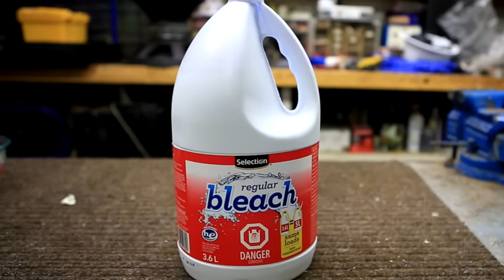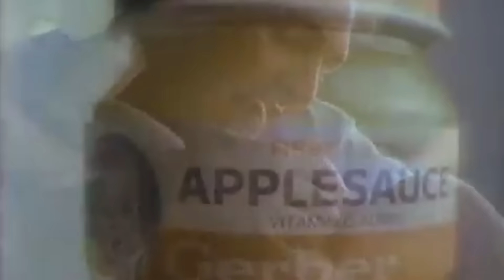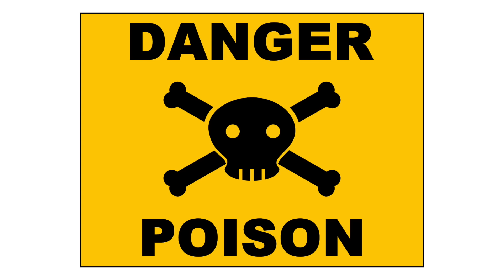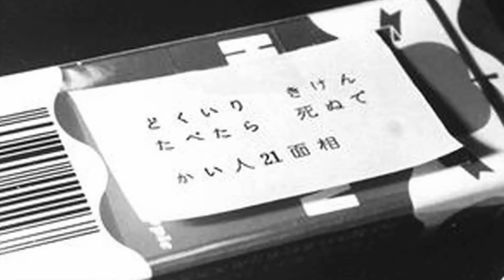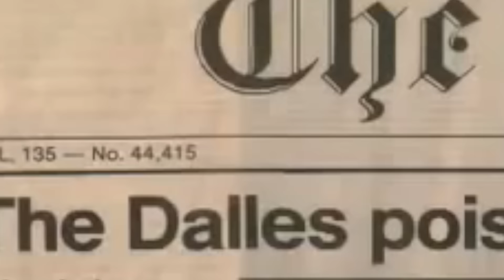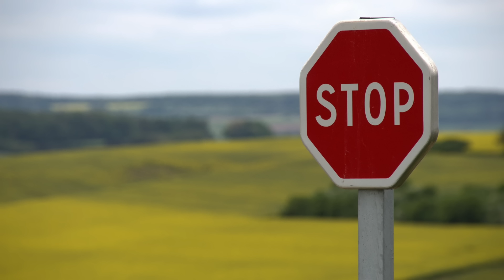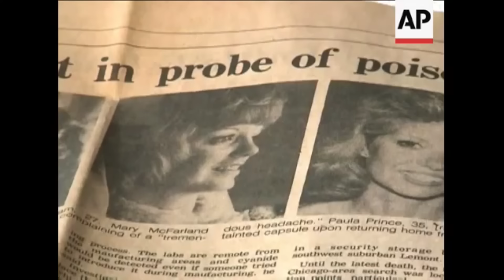Top 10 WORST Food Tampering Cases in HISTORY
Welcome to Top10Archive! Think you’re safe purchasing prepackaged groceries and produce? Think again, fair Archivers. Strap yourselves in as we present what could be our scariest installment yet - the worst food tampering cases in history. Dramatics aside, this list may prompt you to check your food twice before giving it a hearty bite.

10. Prince Edward Island’s Potatoes
9. The Aquabomber
8. Gerber’s Glass Baby Food
7. The Bergs’ Oranges
6. Sizzler’s Rat Poison Surprise
5. The Monster with 21 Faces
4. Rajneeshees Salad Bar
3. Nicotine Beef
2. Paraquat Murders
1. Tylenol and Cyanide